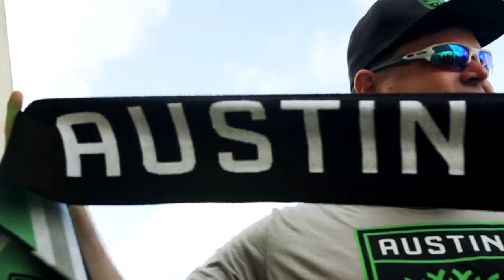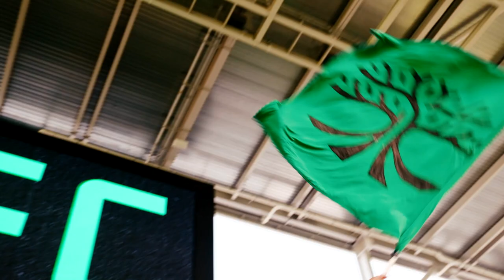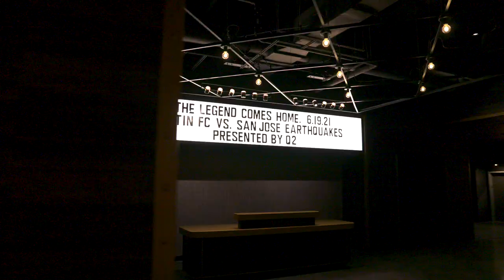FPV DRONE TOUR with Matthew McConaughey & Austin FC's New Stadium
“It’s listos. It’s Verde. But now it’s LIVE!”

Austin FC Co-Owner and Minister of Culture, Matthew McConaughey, can hardly hide his enthusiasm around the opening of Austin FC’s brand new home Q2 Stadium. Come take a look inside and find out why...

Homecoming looks at the unique story of soccer stadiums in North American and explores the design, inspiration, and origins behind the best and brightest stadiums in Major League Soccer.